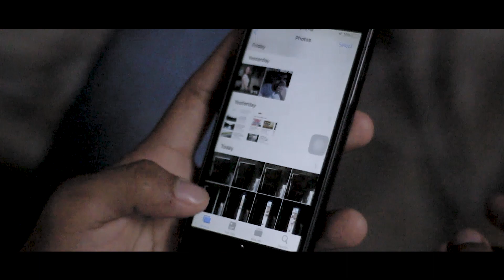Gallery (Short Horror Film)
Short Horro Story
Watch Until the end
And please support all amateur filipino FILMMAKERS